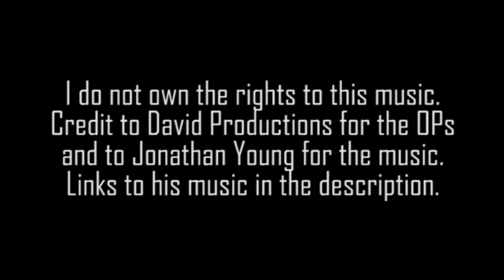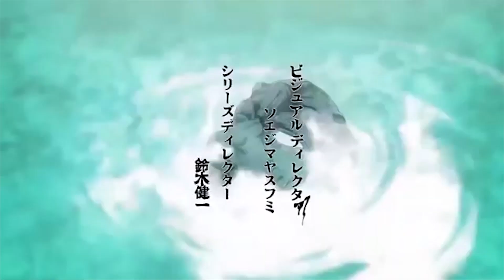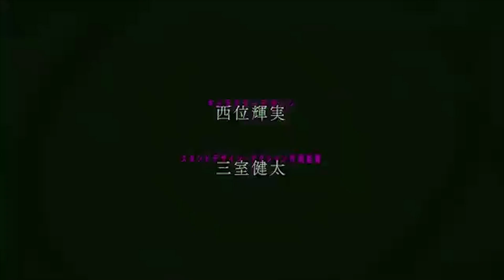[V4] JOJO OPENINGS BUT IT'S JONATHAN YOUNG [COMPLETE]